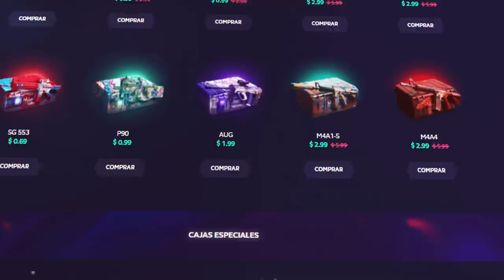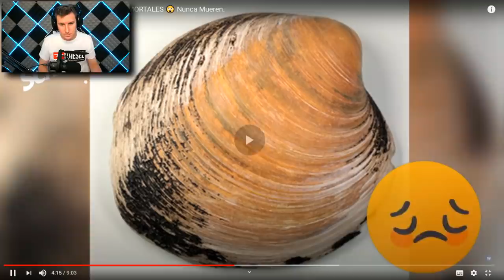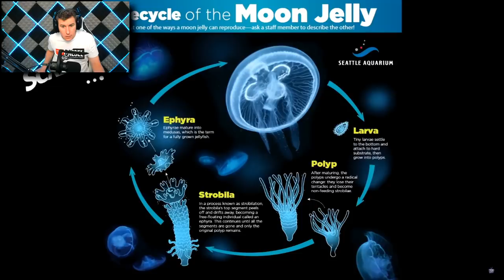LOS 8 ANIMALES QUE MAS VIVEN DEL MUNDO - REACCIONANDO